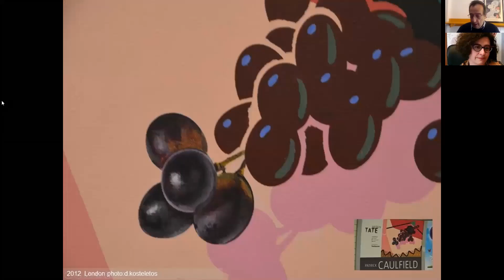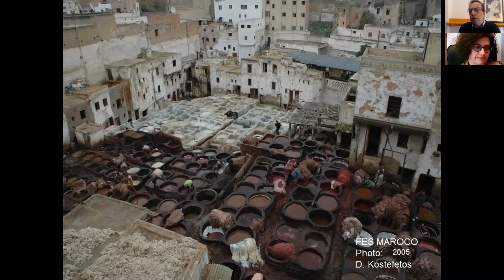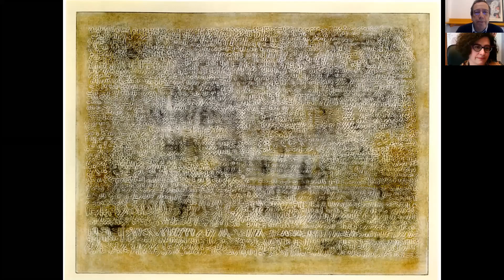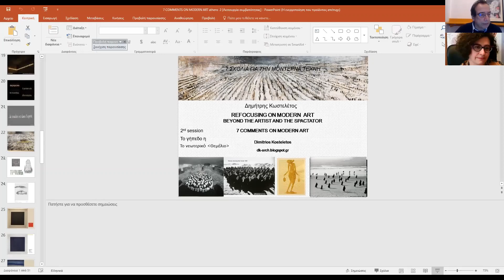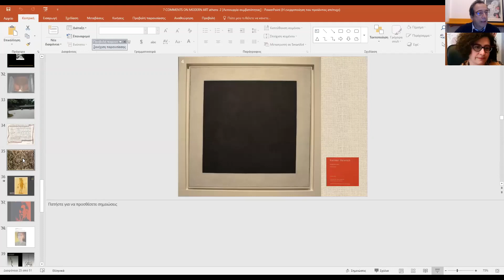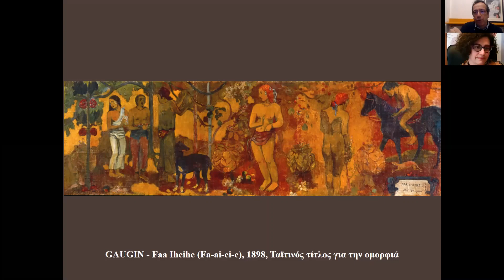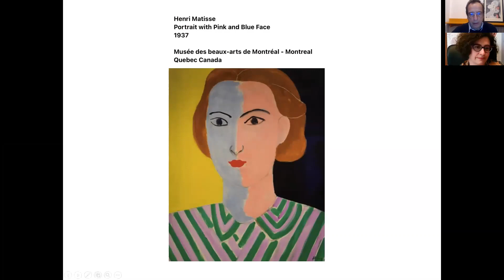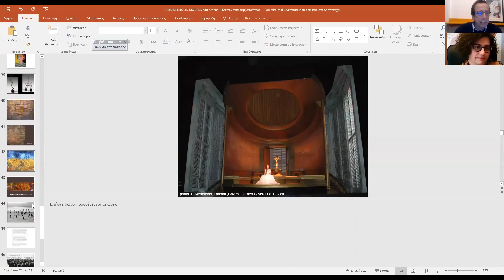2nd Session 09/4/21 "7 comments on modern art"